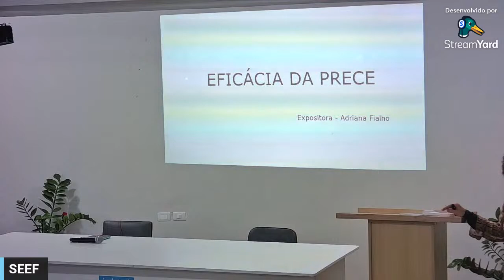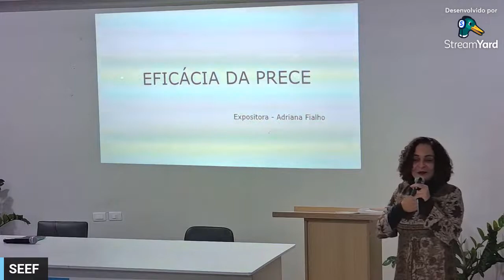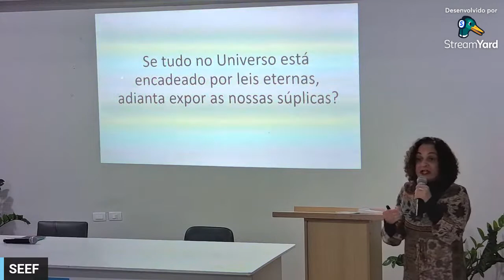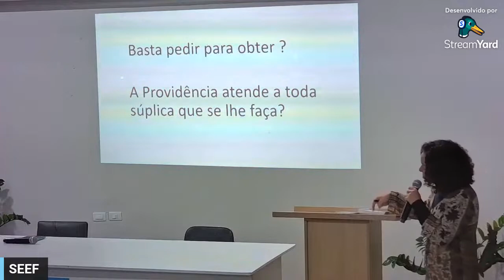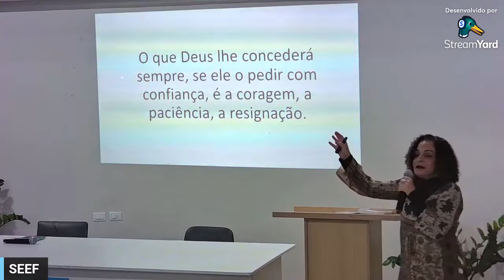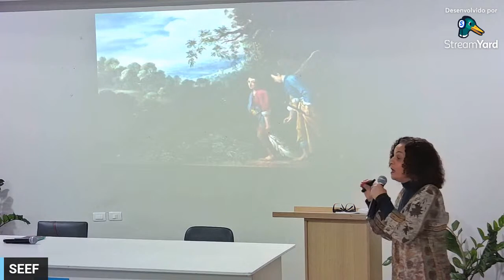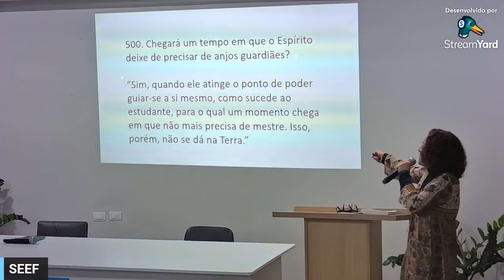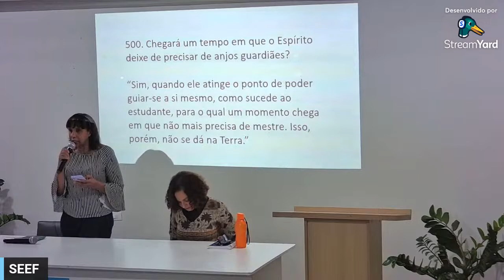Seg. 19h - EFICÁCIA DA PRECE - ADRIANA FIALHO